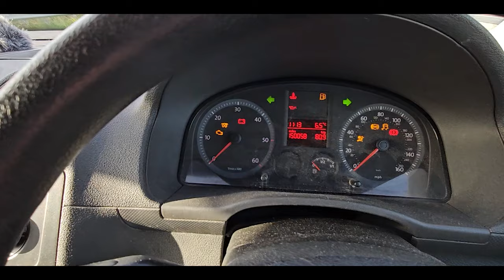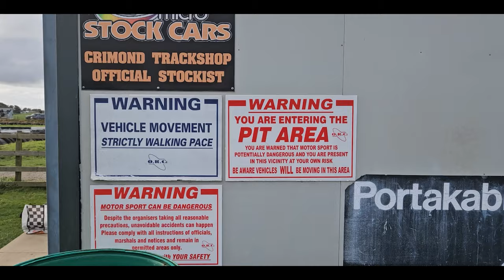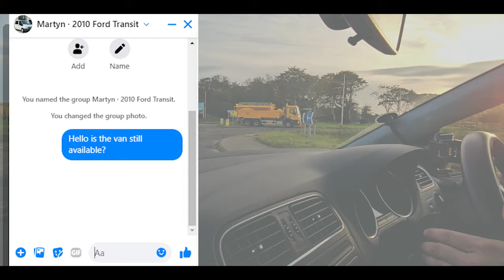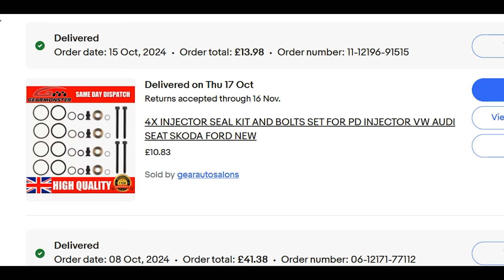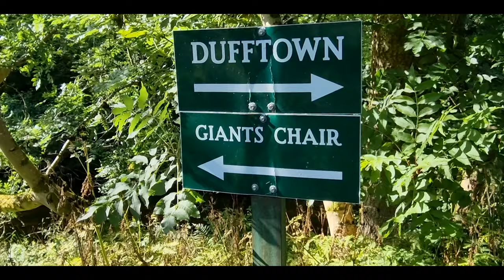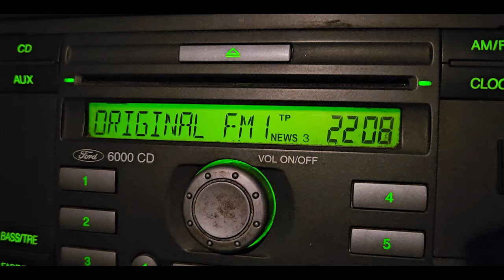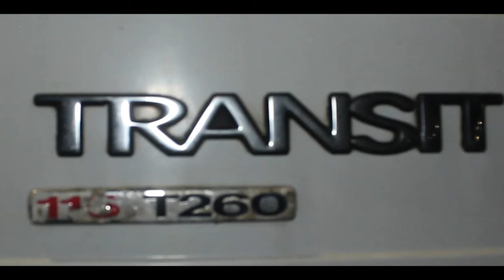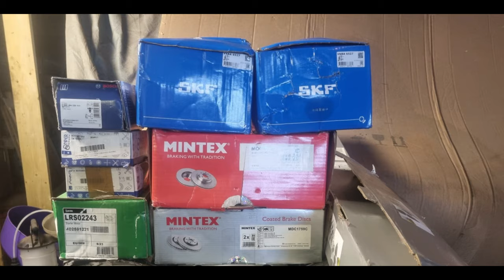The NEW van is here!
After weeks of soldiering on the Caddy  has finally been put to pasture.

Quite honestly I was beginning to dread jumping behind the wheel, what with the continued unreliability and unpredictability. But then, just as I had a new van to view...we finally got to the bottom of her issues. And fixed them. For good. The best bit of all, it ended up costing me less than a hundred quid. I just wish I'd known the fix about a year ago! The joys of Caddy injector seals I guess...

But hey, onwards and upwards. Trying to buy a van (or anything with four wheels) north of Dundee is becoming a bit tricky. Facebook seems to be littered with scam ads and the ads that are from real people, are real people who also appear to be scammers. Not all of them, of course, but a fair few vans being sold by the same anonymous dodgers in random car parks. Just as I was beginning to give up hope of finding a new van, my mates old workhorse came up for sale. And thankfully this one ISN'T too good to be true!

0:00  -  Leaves are fallin'
1:00  -  This is a sound I WON'T miss
2:45  -  Bring on the destruction
4:50  -  Bring on the scammers
6:00  -  Root cause analysis
7:10  -  Farewell, Caddy!
8:05  -  Out with the old, in with the blue (oval)

Filmed mostly on:
Samsung S23
Rode Video Mic Me-C
GoPro Hero 4

SOCIALS